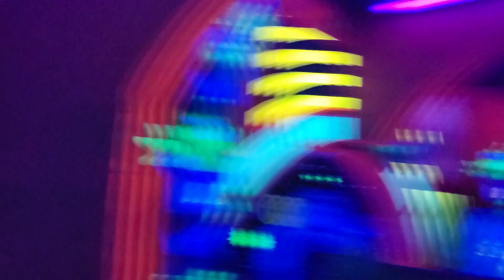Disney's Cosmic Ray's Food Review!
or just search Dave Lanciani.